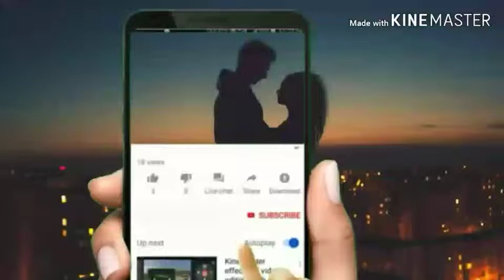true__________love___emotional_story_pyar_me_thoda_takrar_ashiq_gaytri_ma Vaastav WhatsApp status v